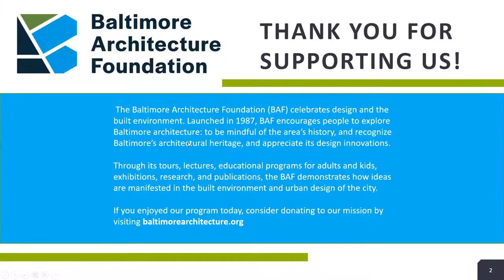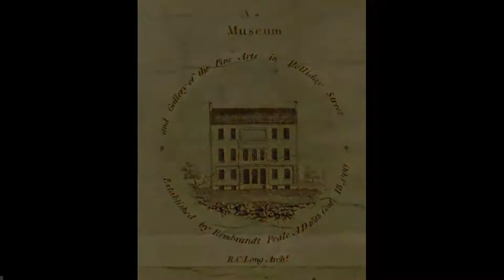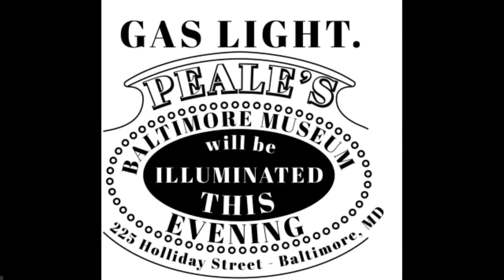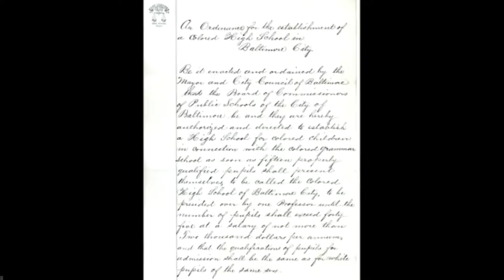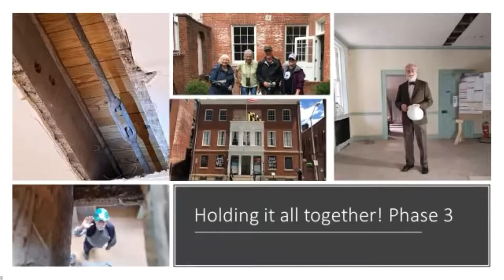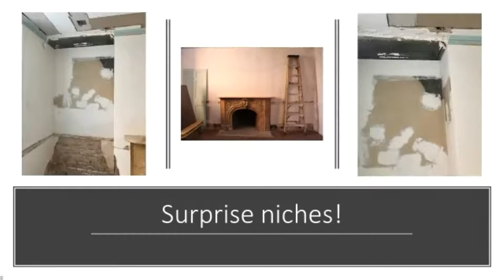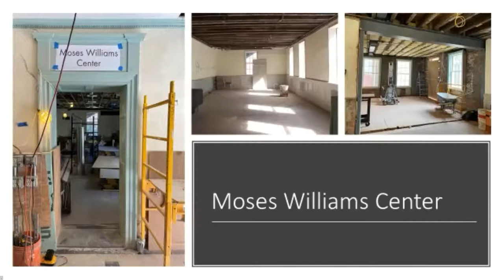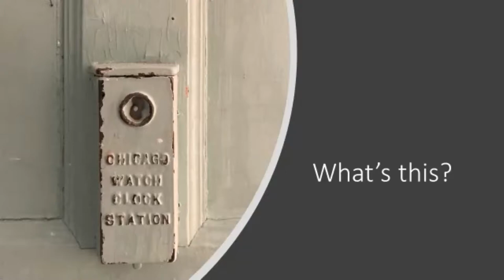Virtual Tour of the Peale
Take a virtual tour of the historic Peale Museum building, the first purpose-built museum in the country, with Chief Strategy officer, Nancy Proctor, and Chief Experience Officer, David London. Hear some of the many stories the building holds, from its founding by Rembrandt Peale, of the Peale family of artists, innovators, and entrepreneurs, to its role as the first public high school in the state of Maryland to offer a secondary education to African Americans. See vintage gas street lights – a technology introduced to the city by Peale in 1816 – and the oldest still extant public sculpture in America, in the Mimi Cooper Garden. And hear how the Peale is being reinvented today with the city’s communities as a home for Baltimore stories.

Accessibility: The online event includes live human generated captions and American Sign Language interpretation. For more information about transcripts, captioning, and other accessibility resources, please visit the Peale's accessibility page.